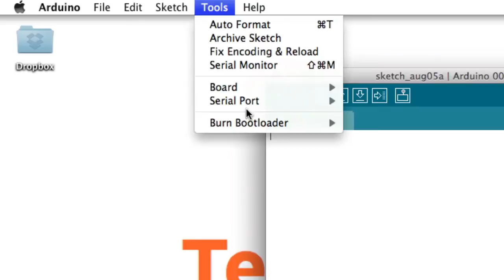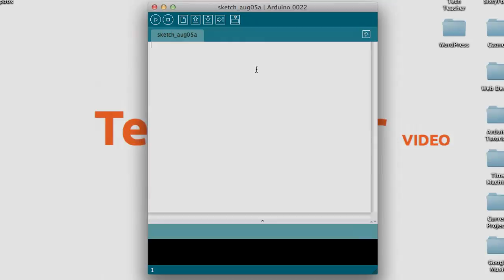Setting Up Your Arduino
How to set up the Arduino with your computer.